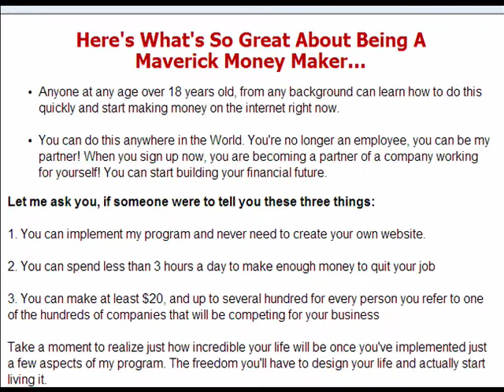MAVERICK MONEY MAKERS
MAVERICK MONEY MAKERS If you are looking for a system, developed by millionaires, and proven to generate at least $354.97 per day from home when you're just starting out.
MAVERICK MONEY MAKERS My name is Mack Michaels, and let me tell you, I used to work hard. Really hard... like millions of other Americans... while hardly getting by, living paycheck to paycheck.
MAVERICK MONEY MAKERS I always wanted to live the "American Dream" but no matter what job I had, I could never get anywhere close to making enough money to live the life I have always wanted.